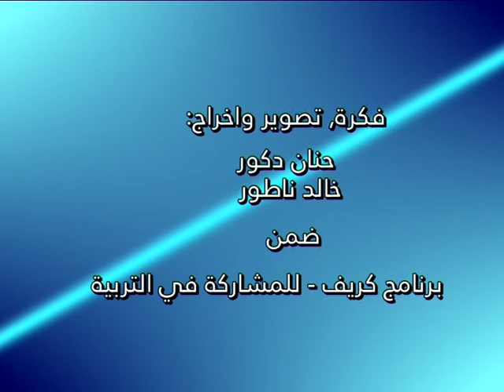مدرسة الحوار فسوطة - تخرج طلاب التاسع 2015